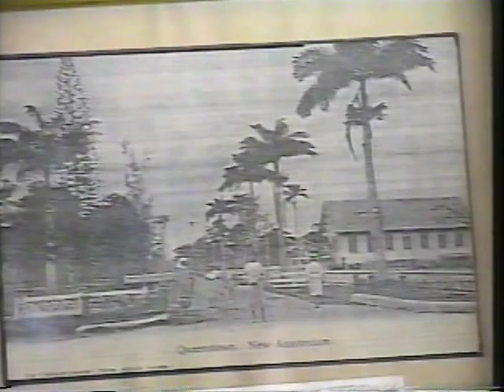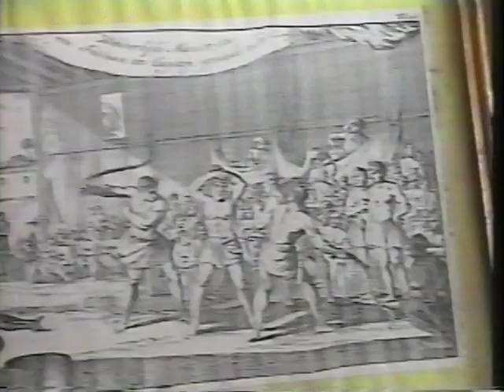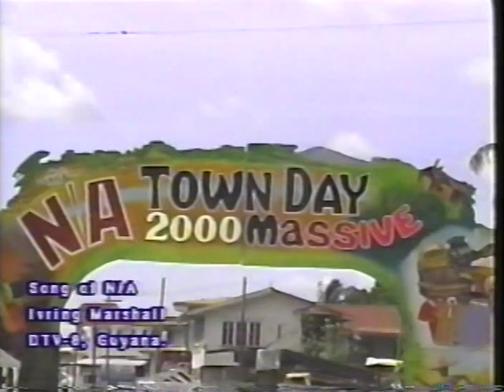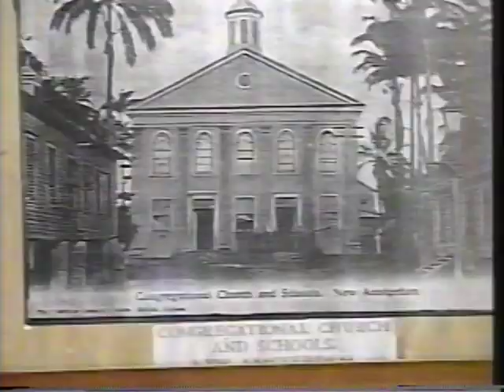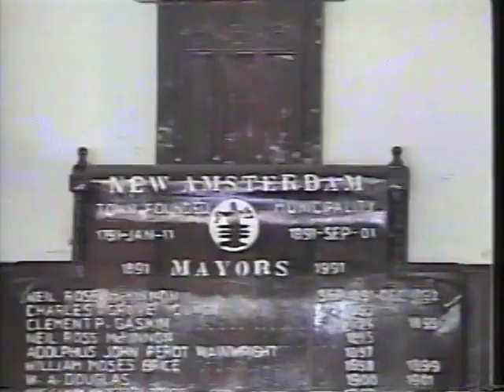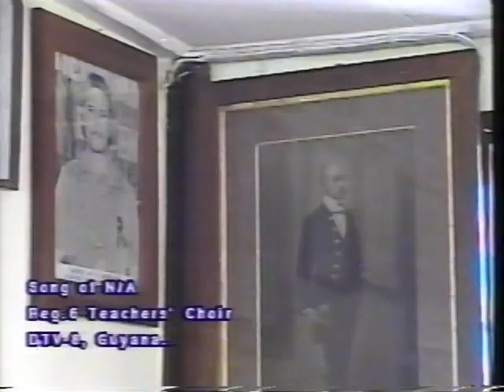Archive Footage: Song of New Amsterdam (Four Versions)